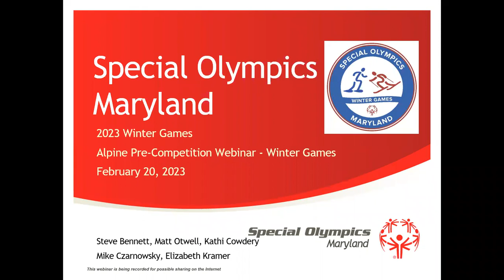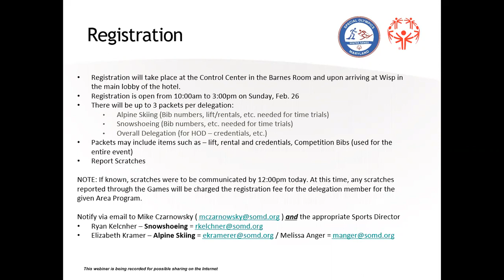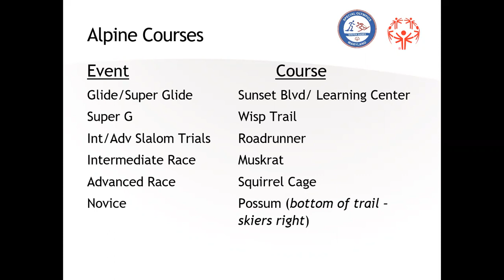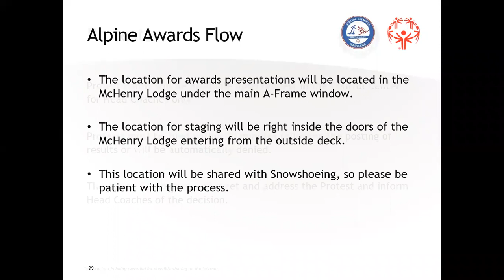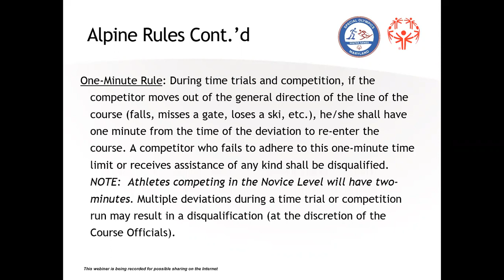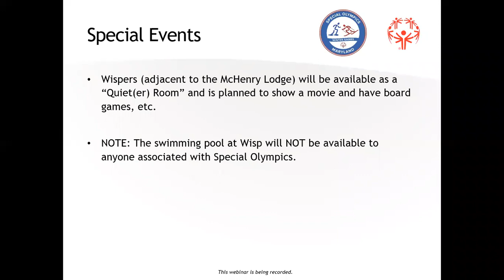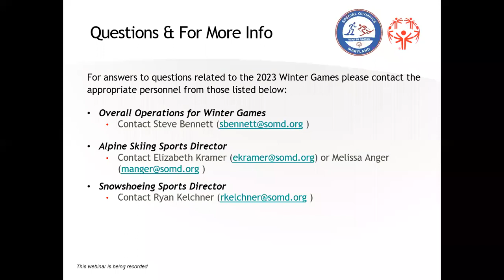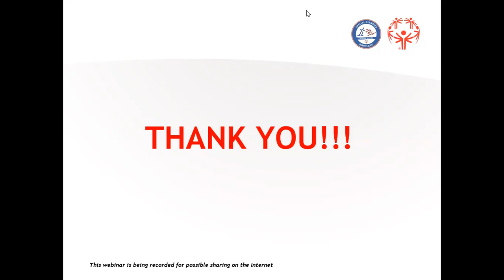WG2023 Alpine Coach PreComp 2023 02 20